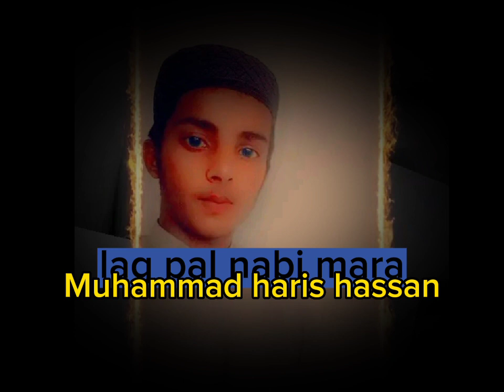lajpal nabi mere Muhammad haris hassan slowed reverb natt 2023 revibe